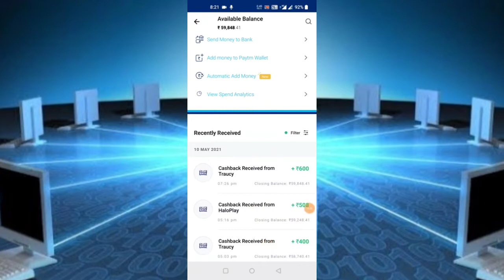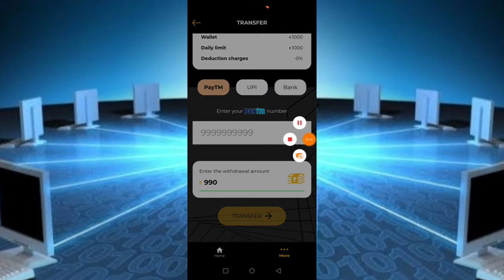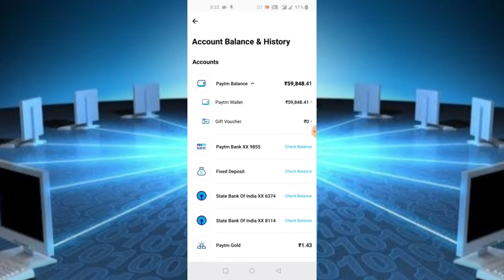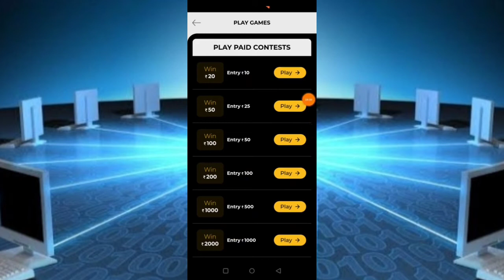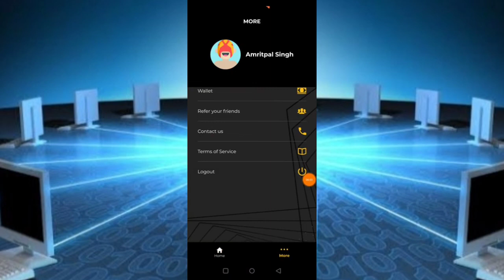₹990_New_Earning_Apps_2021_Today_Free_PayTM_Cash_|_Best_Paytm_Cash_Earning_Apps_2021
Video Covers:-
 1. EARN ₹1000 DAILY PAYTM CASH PLAYING GAMES
  2. EASY WAY TO EARN MONEY ONLINE IN 2020 GAMES
  3. HOW TO MAKE MONEY ONLINE 2020  best earning apps for android 2020
 4. best earning apps 2020
 5.   best paytm cash earning apps
 6.  paytm cash kaise kamaye
 7.  earn paytm cash
 8. play games and earn paytm cash money online
 9 games khel kar paise kaise kamaye

 0:00​​​ paytm cash earning apps
 0:20​​​ earn paytm cash
  0:40​​​ paytm earning apps
  01:50​​​ free paytm cash
  05:00​​​ paytm money earning apps
  05:50​​​ earn paytm cash online
   paytm cash games
   06:10​ best paytm cash earning